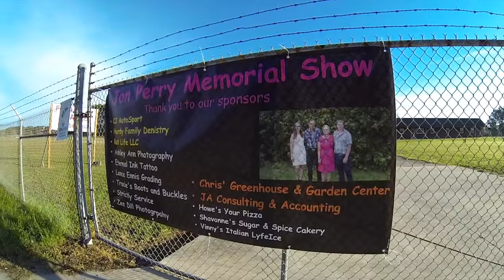Jon Perry Memorial Car Show 4-8-2017